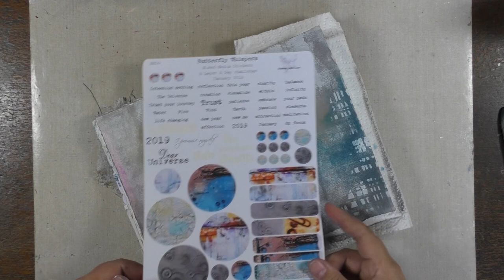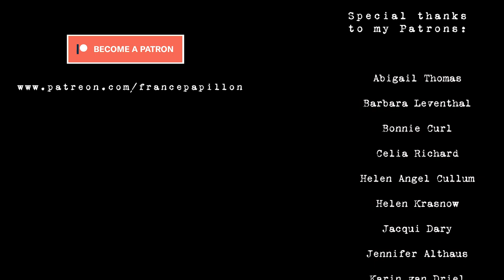168 'Vision' ... art journaling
Week 168 of my Journal on Monday series.

Let me know you came by! :) xx